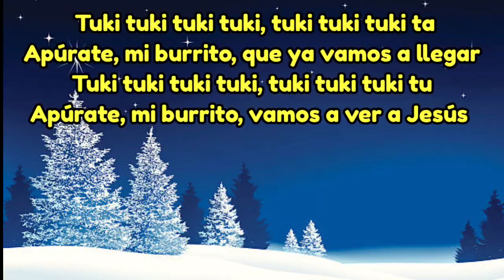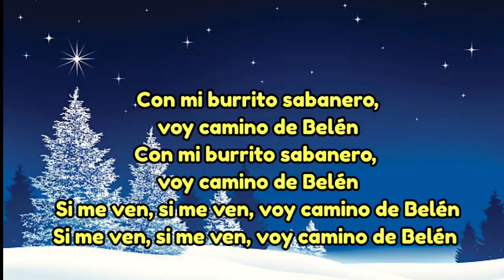MI BURRITO SABANERO 🎵🐴